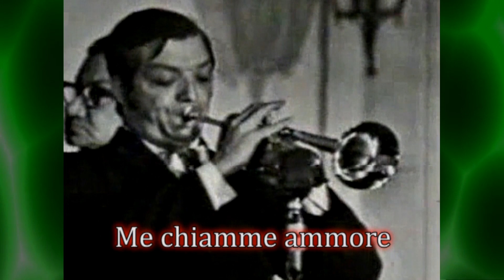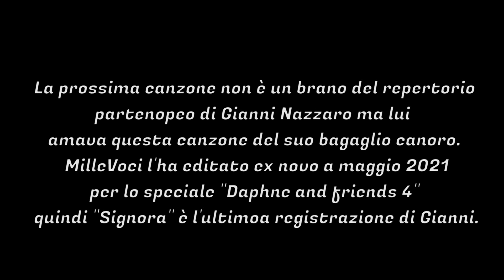Gianni Nazzaro canta Napoli - da MilleVoci ©